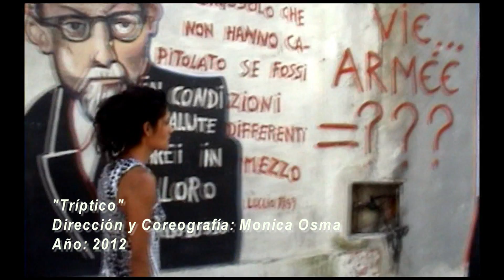Tríptico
Titulo: Tríptico
Año: 2012
País: Italia-Colombia
Dirección: Mónica Osma
Coreografía: Creación Colectiva
Producción: Juan Carlos Medina - Colectivo La Prenda
Intérpretes: Angel Ávila, Jorge Bernal, Luisa Camacho, Camilo Díaz, Juana del Mar Jiménez, Monica Osma.
Descripción de la obra: Tríptico, es una serie de tres video danza que quiere destacar el moralismo y la pintura callejera como escenografías susceptibles a lo efímero a través del lenguaje de la danza y por medio de las amplias posibilidades narrativas del video danza.